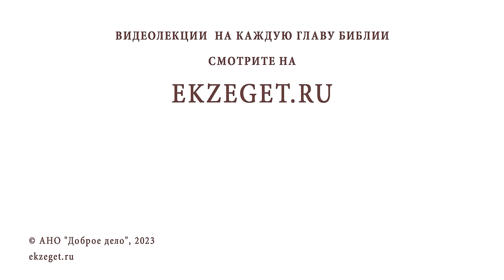БОЮСЬ ИДТИ НА ИСПОВЕДЬ. СТЫДНО ПЕРЕД СВЯЩЕННИКОМ. ЧТО ДЕЛАТЬ ? Протоиерей Александр Тылькевич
Команда Экзегет.

В сегодняшнем видео на библейском портале Экзегет вместе с протоиереем Александром Тылькевичем отвечаем на вопрос: "Боюсь идти на исповедь. Стыдно перед священником. Что делать?"

🔸  Таинство исповеди
🔸  Покаяние
🔸  Прощение и разрешение грехов